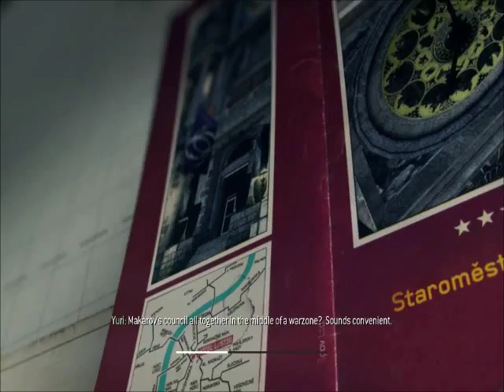Ranger Plays Modern Warfare 3 Part 11